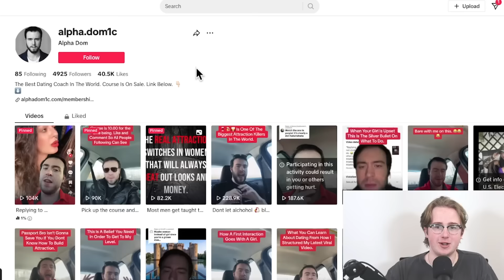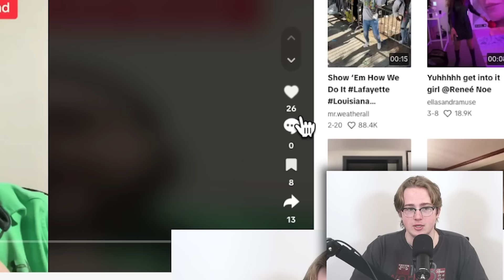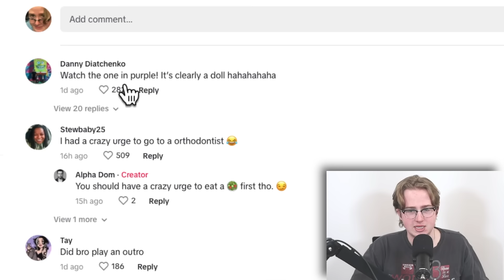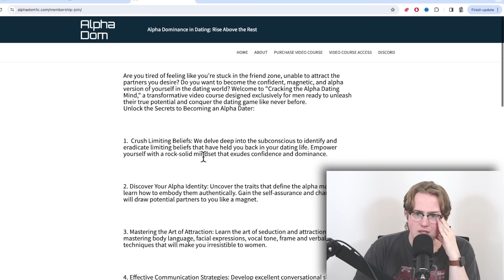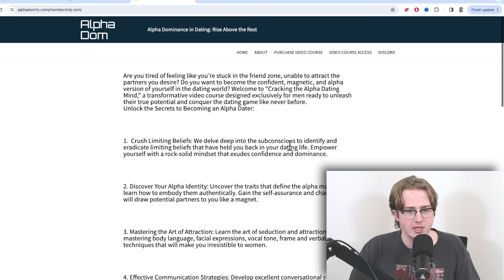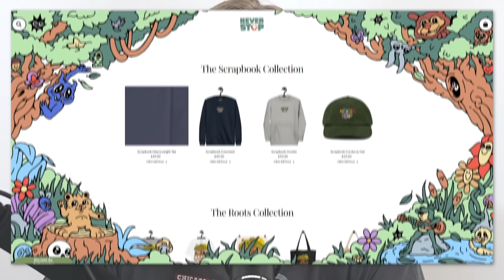TikTok’s Most Insane Dating Coach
please stop

AI Generated Description:

Meet Jake Doolittle, the aggressive incel dating coach. He's here to teach you how to manipulate and disrespect women in hopes of finding a date. But is this really the way to find love? Watch this video to find out more about Jake's questionable methods and the dangers of toxic masculinity.